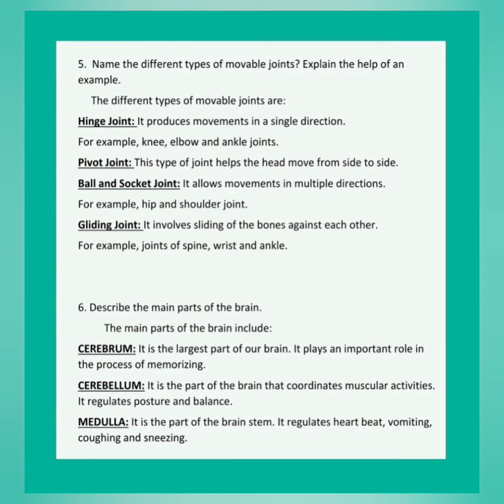5th_SCIENCE_Online Classes, MWA School, Chintamani.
Sub    :Science
Topic :Skeletal System And Nervous
           System (NOTES)
Class : 5th